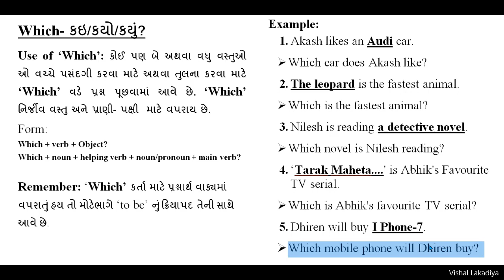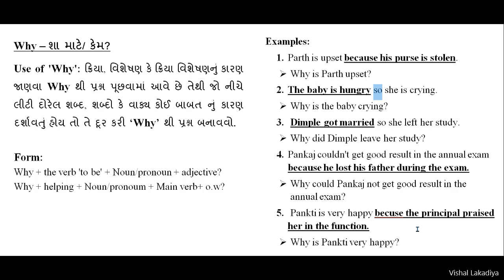Std 10/11/12 English grammar | Framing the question lecture 4 | GSHEB BOARD